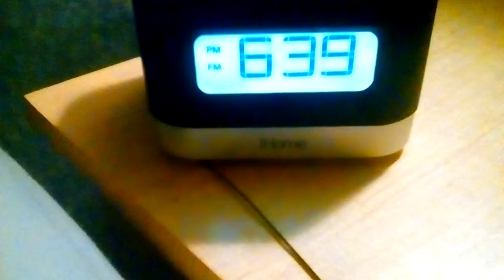November 2, 2017